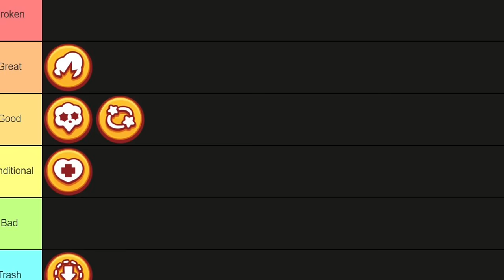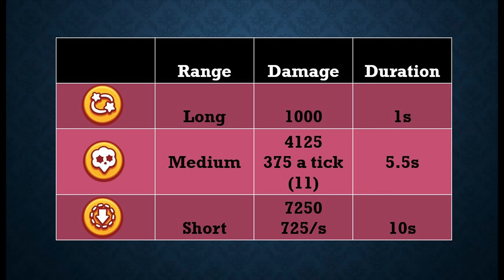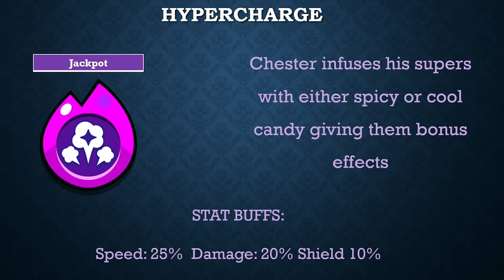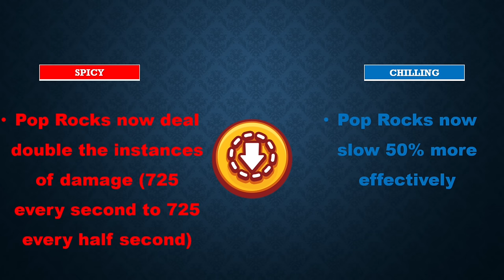Can Chester Be Balanced In A Meta?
Brawl Stars Chester Rework

In this video I discuss my opinions on Chester and his unfortunate place in the meta currently.